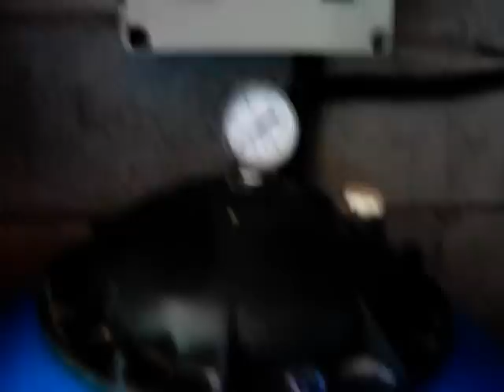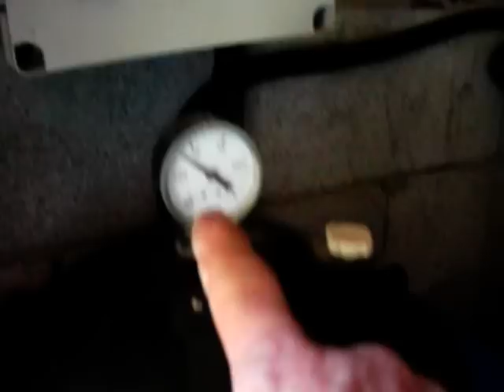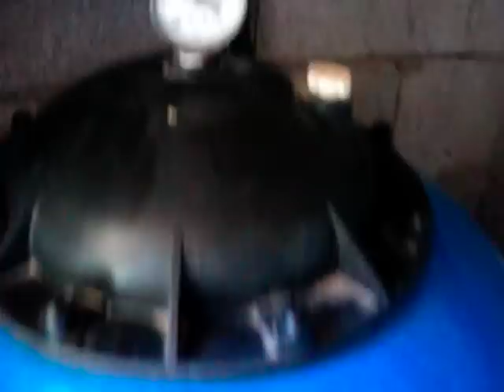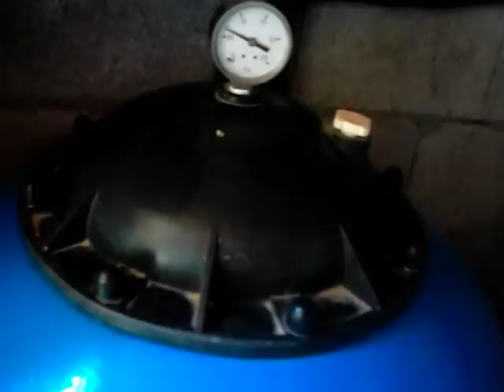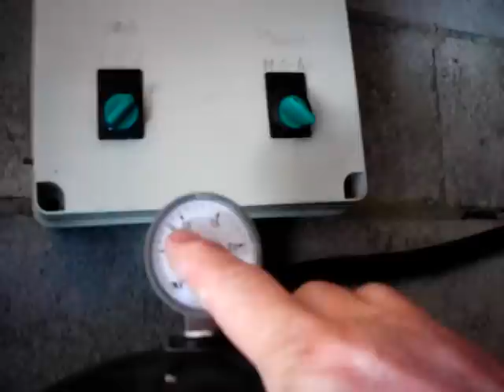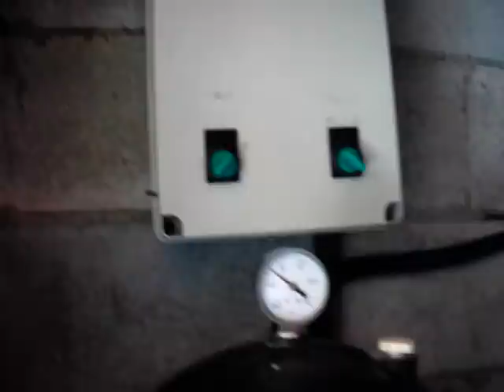Piscinas. Cómo funciona un grupo de filtración de una piscina.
Una piscina necesita de un mantenimiento periódico para su limpieza.
Para poder facilitar su desarrollo diario, para poder hacer automáticamente esto, con un cuadro de mando y alimentación eléctrico, con un grupo de presión-impulsión, un sistema de filtrado y además todos los elementos necesarios no harán más sencilla toda la tarea de mantenimiento.

Le explico la forma en la que trabaja todo este grupo.
Muy importante  Para hacer cualquier movimiento de la válvula selectora el motor estará parado. (gracias por recordármelo, lo había dicho en otro video,... y aquí se me paso),

Saludos, Ángel